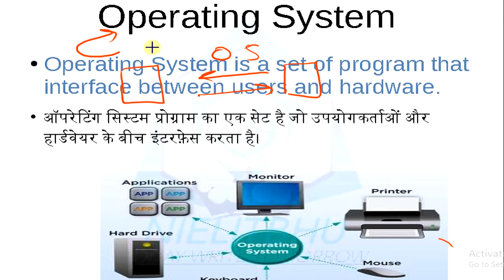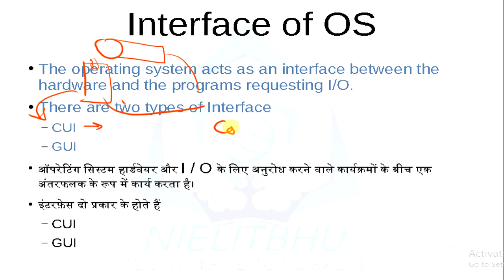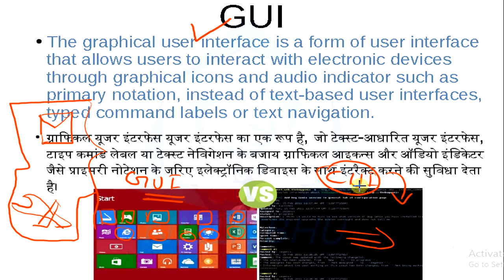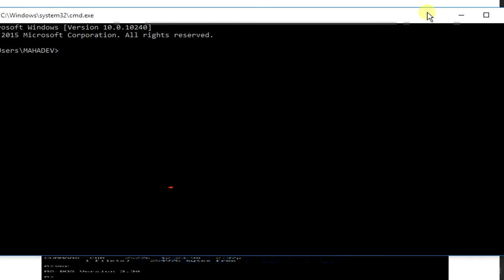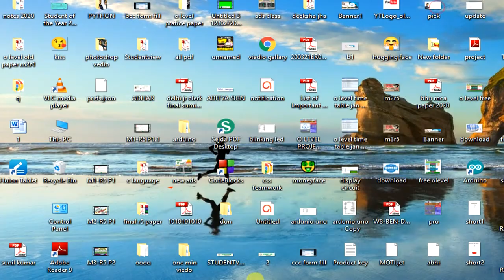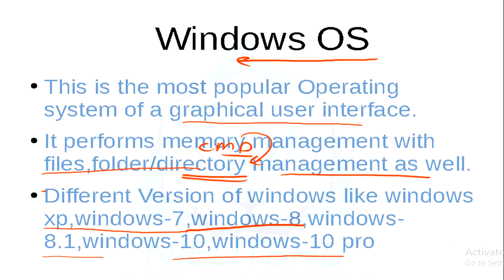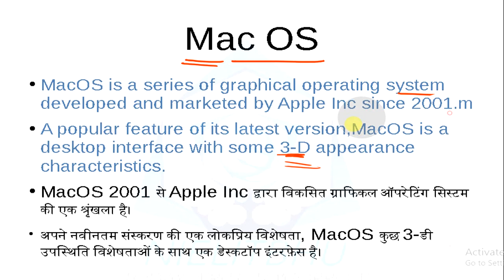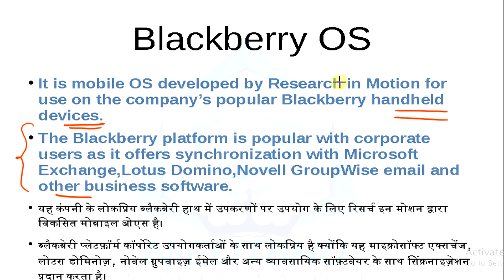Operating System||Interface of OS||OS for Desktop and Laptop#10 m1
Is video mein aap sekhaenge
00:48  Operating System
●  02:37  Interface of OS
04:58  – CUI
05:32  – GUI
07:10   ● OS for Desktop and Laptop
07:58   DOS
12:57   Windows operating system
13:33   Linux operating system

Your memberships offer
Silver(CCC/BCC/CCCP/ECC) Rs29.00
Members-only live chats mean live classes chats reply
Priority reply to comments
important alert message and Notice
Exclusive members-only videos

Computer Language                 Rs299.00
On-Demand 2 call in 1 month
Dimond(A LEVEL)                 Rs599.00
On-demand Call any time
मेंबरशिप के लिए दिए गए लिंक पर  Click करें

हर एक plan का अपना एक अलग फायदा है,जो आपके लिए लाभकारी है|